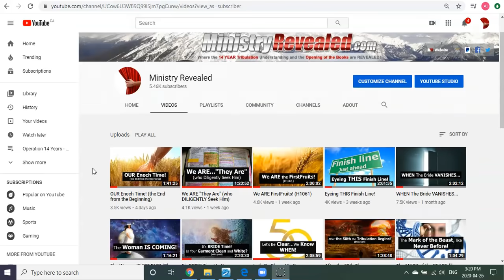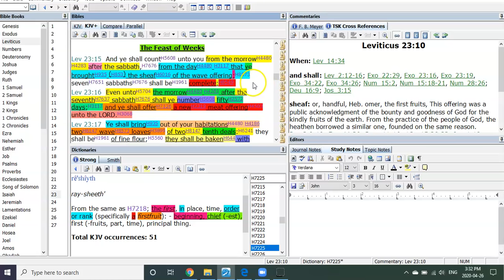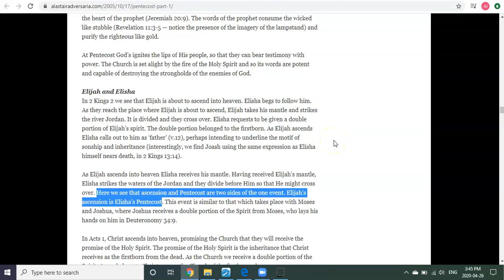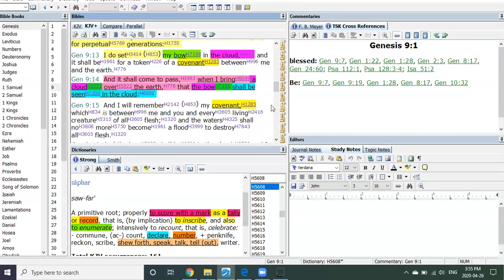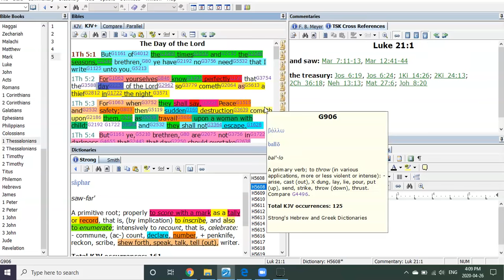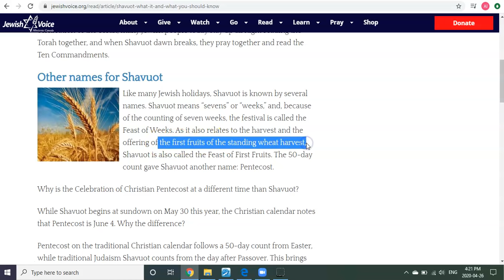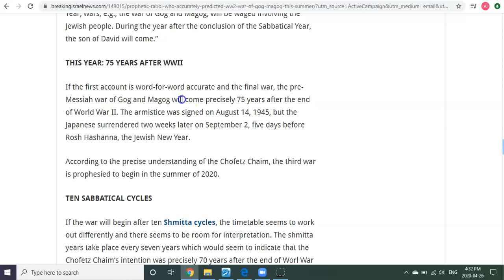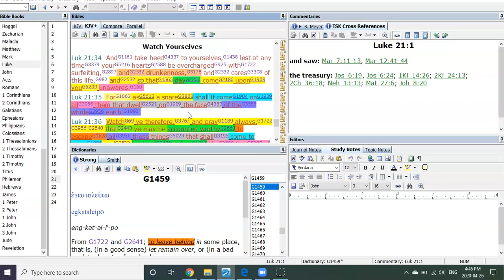We HAVE The KEYS...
Hello Fourteeners, Brothers and Sisters. Welcome back. Let's remember where we're at and what has been given! HIS word will Never, Ever, Ever return void!!!
So let us remember and continue to bring greater clarity to what He has given and continues to develop in us. The keys we have been given have been given for such a time as this. So let us push forward with the greatest love we can show each other and those we give them to (or try to give them to)!
PS. I don't know if anyone noticed the thumb nail image with the keys...but there are numbers on it! And it was a random image I found on Google searching for images with "keys". The numbers are "13" and "8" :)
Then on top of all the rabbi prophecies we've been hearing lately...I add another prophecy from another one, about WW3' s timing that's decades old! To add yet another nail in a coffin with little room left to put nails:)

I love you all and your families and look forward to meeting you ohhhh so very soon. We'll have A Big Fourteener heavenly group hug when we meet:) GOD bless and watch over all until then:)

Link to Israel is the time piece to End Time Years;

For all that are new to this ministry, I would first recommend watching;

Link to 3 page document to video; WHY? The Summary;

Free Printable book 8.5x11(FULL COLOUR): Opening END TIME Books, Understanding 14 Years;

Please continue to support Operation 14 Years. We want to get as many of these USB teachings out there as we can before it all begins. To ship them around the world. AND we would like to know which churches you'd like to see receive one of these packages. If you have a church leader or others in mind please give us their name as well as church address/ shipping info. ANYWHERE IN THE WORLD And please don't forget we ask for your prayers first and foremost. Thank you and GOD bless you and your families.

                                      T3G 5W6